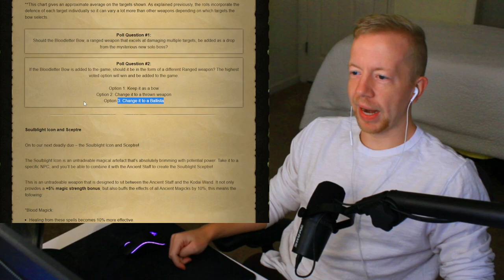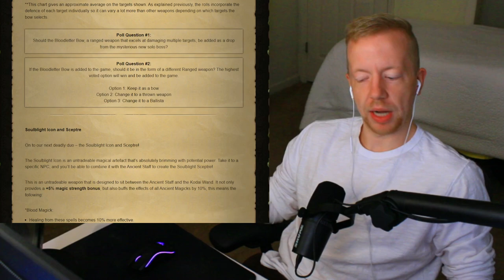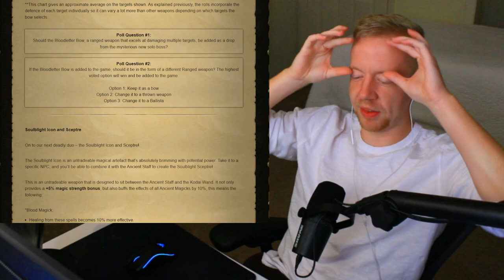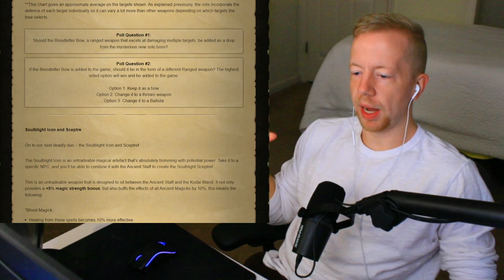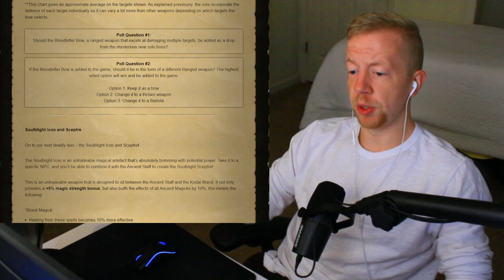3 Crazy Ideas for the Bloodletter Bow | Ramble 130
Kollin K, skilledkill37, N M, Sean P, *RsBobbyyHill*, CJK x, *jad*, Brian L, skate rat!